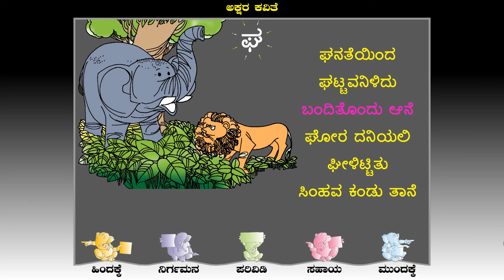gha-ಘ ಅಕ್ಷರ ಕವಿತೆ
ರಚನೆ, ಬಾಗೂರು ಮಾರ್ಕಾಂಡೇಯ ಗಾಯನ, ಡಾ. ಶಮಿತಾ ಮಲ್ನಾಡ್ ಸಂಗೀತ, ಬಿ ವಿ ಶ್ರೀನಿವಾಸ್